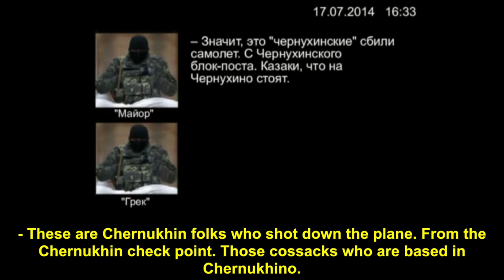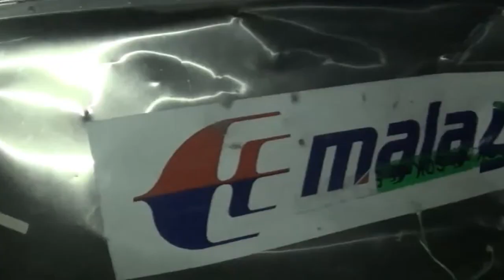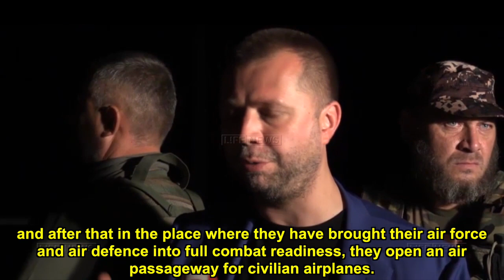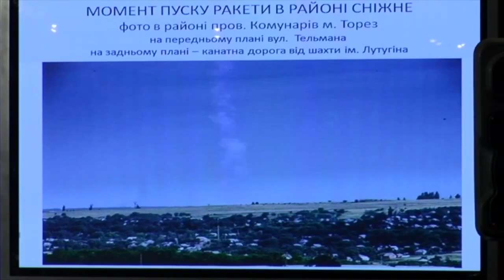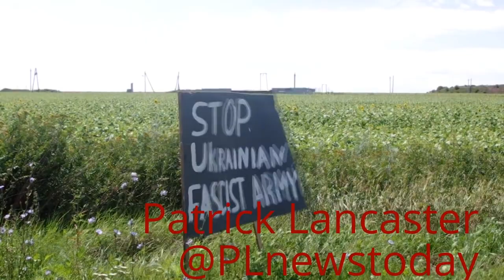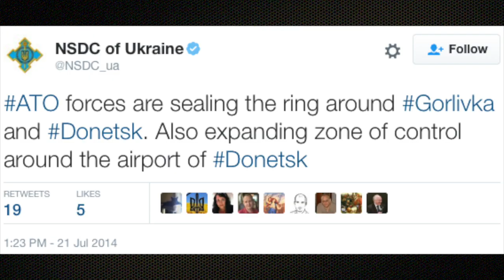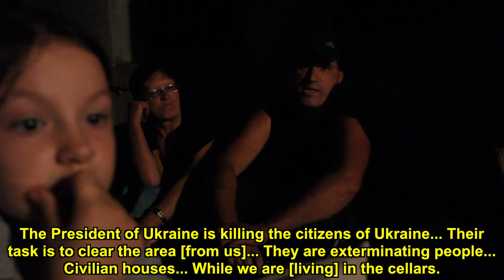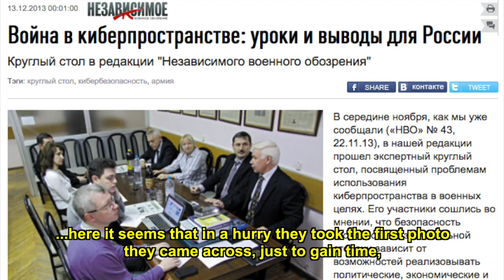MALAYSIA AIRLINES FLIGHT 17 - One Week at the Crash Site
00:00 DAY 1 - JULY 17, 2014

Malaysia Airlines Flight 17 was downed over eastern Ukraine, killing all 298 people on board. As confused first reports came in, Ukraine blamed Russia for the tragedy before the news even broke on CNN. A message falsely attributed to a rebel commander went viral. The head of Ukraine’s intelligence agency presented alleged phone taps of rebels discussing the plane.

John McCain falsely claimed Ukraine was incapable of shooting down the plane. News stations spoke of lower-flying military aircraft the rebels had shot down previously and discussed whether they had capability to reach aircraft at 10,000 feet. With the information war adding to the ground war already raging in Ukraine, the difficult task of retrieving the bodies and wreckage from a war zone began.

07:17 DAY 2 - JULY 18, 2014

OSCE monitors arrived to the crash site where emergency workers were searching for bodies. A UN Security Council session was held to discuss the tragedy. Ukraine produced more alleged phone taps and a video showing a Buk launcher moving “through Krasnodon”.

Fighting continued on several fronts with Grad rockets hitting Severodonetsk and Lisichansk, killing civilians and setting an oil refinery on fire. Many more civilians were killed in a brutal scene in the city of Lugansk.

14:04 DAY 3 - JULY 19, 2014

Bodies were collected by the side of the road, loaded onto trucks and transferred to refrigerated railway cars waiting nearby in Torez. During a briefing on the downing of MH17, Ukrainian Counterintelligence Chief Vitaly Nayda claimed 3 Buk launchers were smuggled back to Russia the day before.

Ukrainian government forces launched Grad rockets at residential areas and a school in Donetsk, as civilians retreated into bomb shelters. More rockets hit Lugansk and the OSCE observed some of the damage. Airstrikes were carried out near Krasny Luch.

21:59 DAY 4 - JULY 20, 2014

Fighting continued around Donetsk, Grad rockets hit Lugansk and Smerch rockets hit Lisichansk. Ukraine operated jets over Molodogvardeysk and elsewhere in the Lugansk region.

The OSCE visited the railway station at Torez where victims of the MH17 crash were being collected for transport. John Kerry appeared on 5 Sunday shows to accuse the DPR of shooting down MH17. DPR Prime Minister Alexander Borodai announced the black boxes had been found and were ready to be handed over.

28:58 DAY 5 - JULY 21, 2014

Grad rockets killed 4 civilians in the north of Donetsk during a Ukrainian military operation near the airport. Ukrainian forces also launched airstrikes in Dzerzhinsk before capturing the city along with Rubezhnoye and several other locations.

Malaysian Prime Minister Razak reached an agreement with DPR Prime Minister Borodai to retrieve the bodies and black boxes from the crash site. While Dutch experts on the ground were impressed with the body recovery effort, it was condemned by President Obama and speakers at the United Nations.

41:28 DAY 6 - JULY 22, 2014

The black boxes from MH17 were handed over to Malaysian representatives who then traveled with most of the bodies to Ukrainian-controlled Kharkiv. Malaysians later inspected the crash site along with the OSCE who reported being provided "unlimited access". European foreign ministers met in Brussels to impose measures against Russia.

Ukrainian forces regained control of Severodonetsk and Popasna. Jets bombed nearby Pervomaisk and civilians were killed after more shelling in Lugansk. Shaposhnykovo was stuck with GRADs in an attack that began the night before. Fighting was heard in Donetsk and near the crash site, and DPR forces gained control of positions near the Russian border.

48:41 DAY 7 - JULY 23, 2014

Ukrainian forces continued attacking Lisichansk and gained control of 3 towns near Donetsk. 2 of their warplanes were downed near Marinovka as their troops faced DPR encirclement near the border. Protests against conscription took place in Western Ukraine.

40 MH17 victims were flown back to the Netherlands, loaded into hearses and driven past mourners on the way to Hilversum for identification. Anonymous U.S. intelligence officials presented their case to select journalists and significant reports were published by Reuters, Paris Match and the BBC.